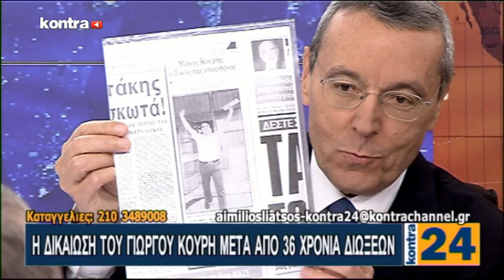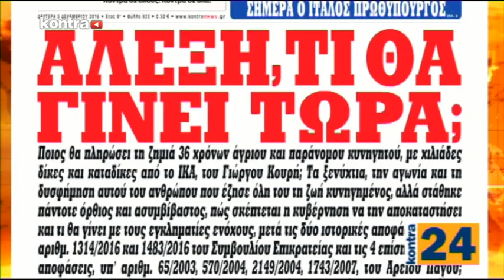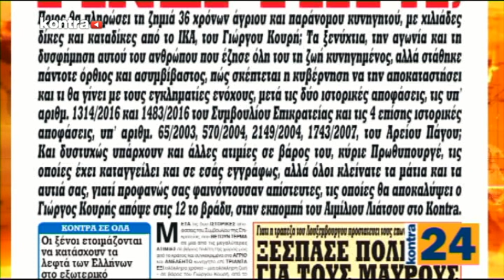KONTRA24 05/12/2016 ΜΕΡΟΣ 3 ΚΑΛΕΣΜΕΝΟΣ Ο Γ. ΚΟΥΡΗΣ | Kontra Channel Hellas